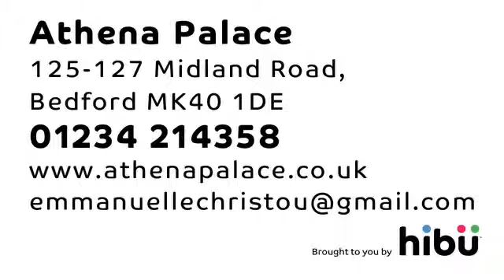Greek Food - Athena Palace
We use only the freshest ingredients, along with traditional Greek methods to create dishes that will send your taste buds on an amazing journey